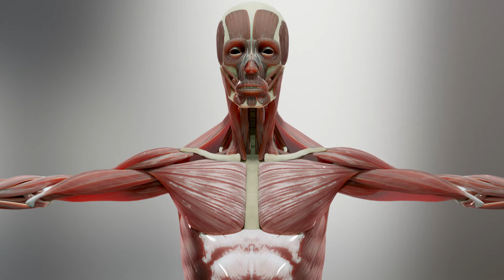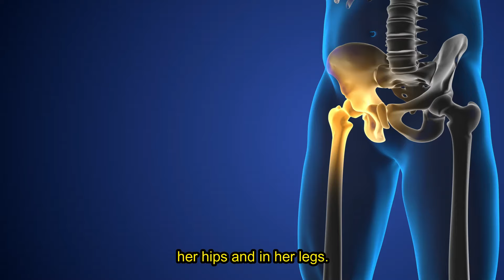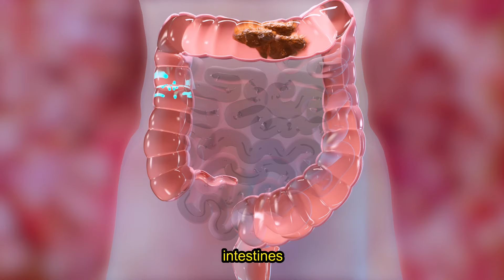Vitamin D3 & K2: The Game-Changers for Your Health!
In this video, we dive deep into the powerful duo of Vitamin D3 and Vitamin K2 and how they can transform your health. Did you know that Vitamin D is often overlooked in routine health checks, leading to widespread deficiencies? This can have serious consequences on your immune system, bone health, and overall well-being.

In this video, I share a personal experience that highlights the shocking effects of low Vitamin D and why you should never ignore it. Learn how Vitamin D3 plays a key role in calcium absorption and supporting strong, healthy bones. But that’s not all – Vitamin K2 ensures calcium is directed to your bones and not to your arteries, reducing cardiovascular risks.

We also explore the incredible benefits of black seed oil, which enhances the effectiveness of Vitamin D3 and K2. Plus, discover the best time to take your supplements for maximum absorption and energy—morning intake is key!

With new research revealing the importance of maintaining optimal Vitamin D levels, this video is a must-watch for anyone interested in boosting their immunity, improving bone health, and living a healthier life. Don’t miss out on these game-changers for your health!

00:00 Vitamin D Discovery
02:01 Importance of D3 and K2
04:11 Black Seed Oil Benefits
06:15 Concluding Thoughts